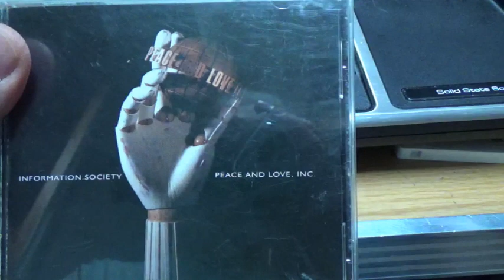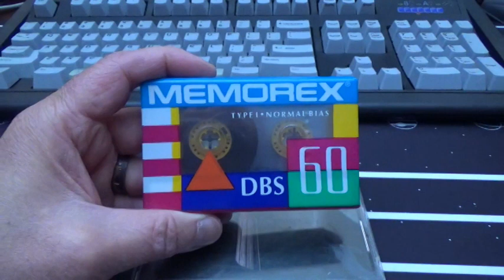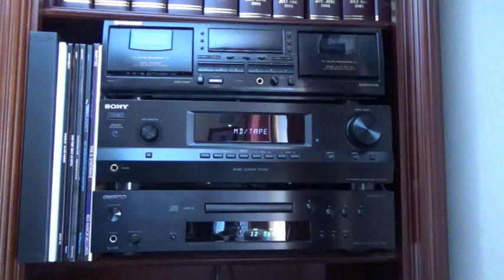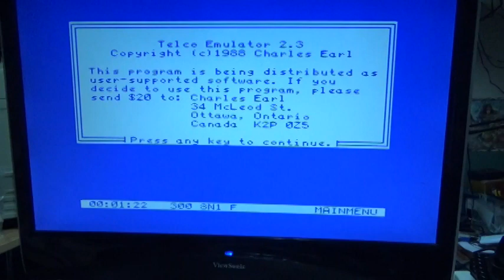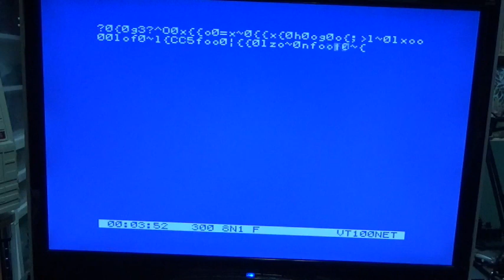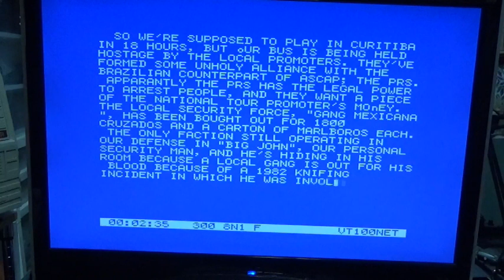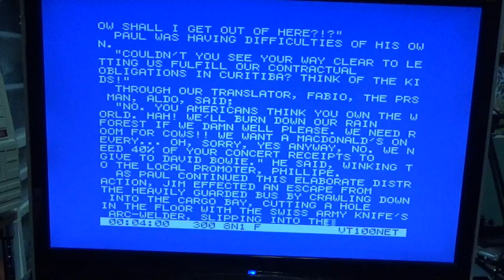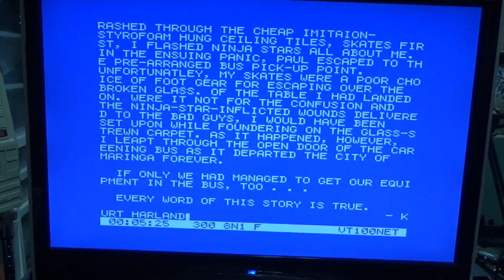Information Society: Hiding in Plain Sight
Hidden text on a music CD by the Information Society group from 1992 is extracted and decoded on a TI 99/4A computer setup.